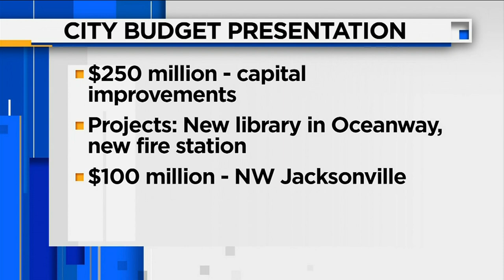Jacksonville mayor presents $1.34B budget to City Council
Right now, upcoming budget doesn't call for a tax or fee increase.